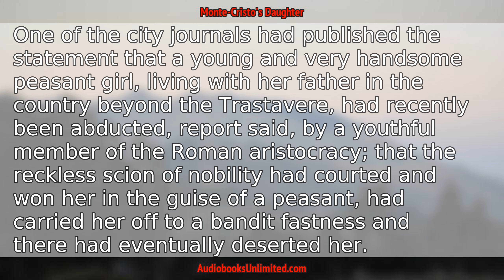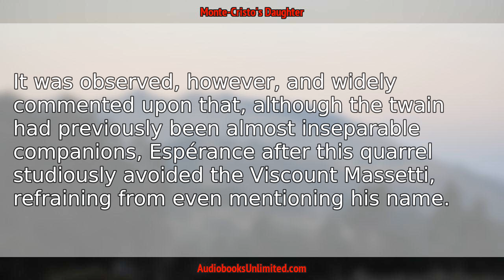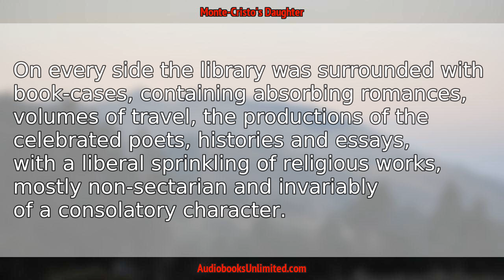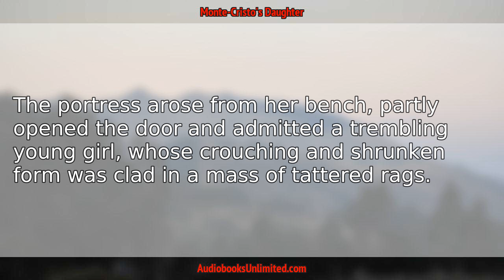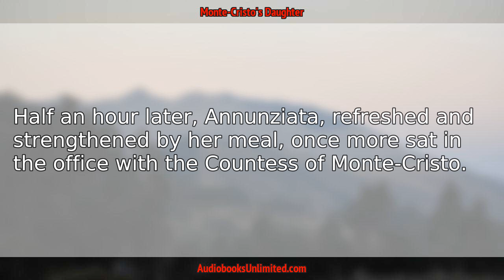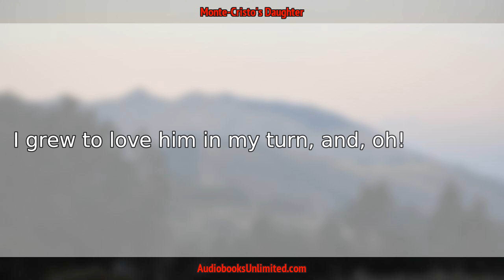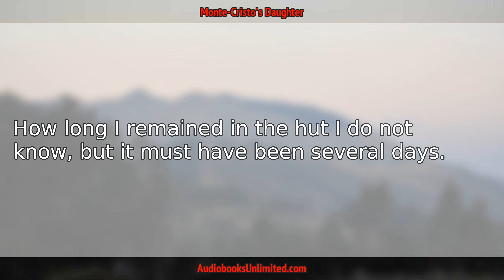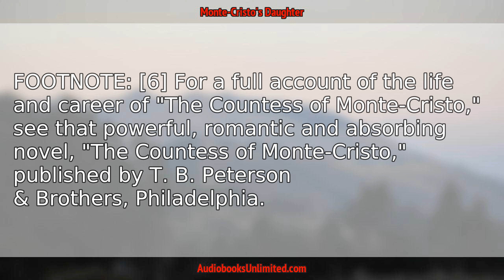Monte-Cristo's Daughter Audiobook Chapter 10 with subtitles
Monte-Cristo's Daughter Audiobook Chapter 10 with subtitles by Edmund Flagg.